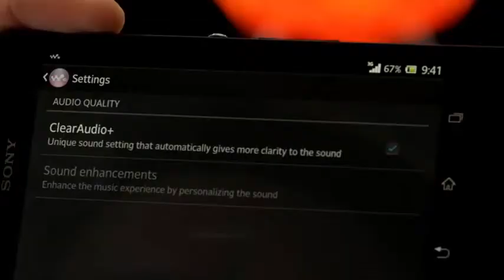Xperia™ Z Listen to music in soul shaking clarity